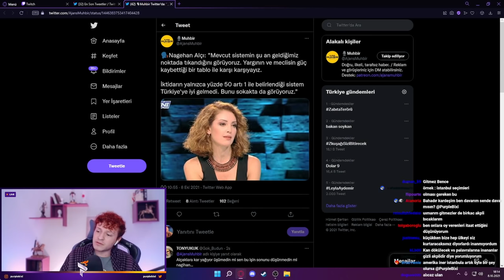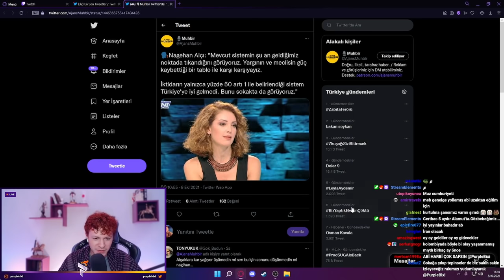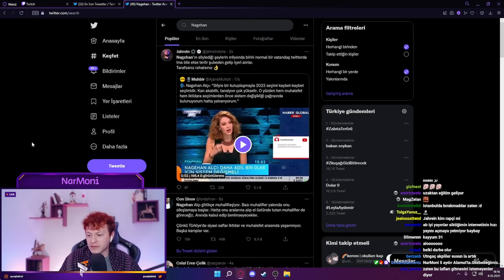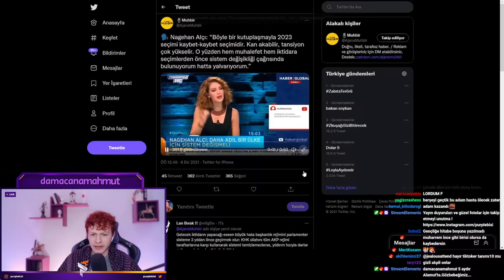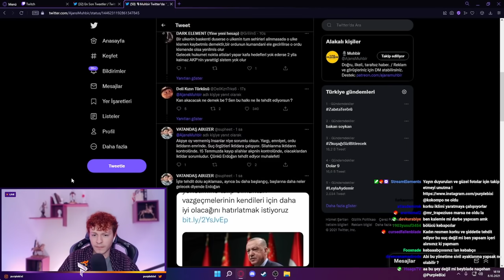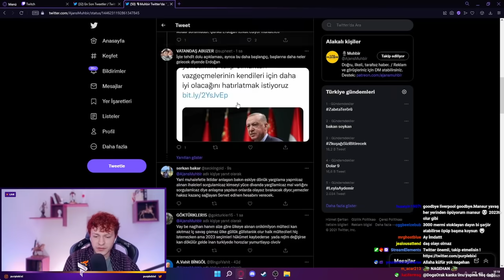2023 Seçimlerinde Kan Mı Akacak ?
Korkmayın! Seçimle Gelen Seçimle Gider

Nagehan Alçı ve beraberinde bir kaç tane daha hükumete yakın gazeteciler 2023 seçimleri hakkında bu aralar yorumlar yapıyor. Bu tarz yorumlar yalnızca insanları sandıktan uzaklaştırır.